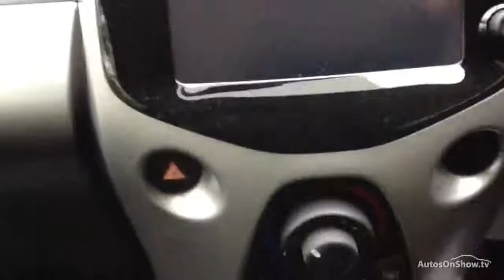CITROEN C1 PURETECH FEEL GREY 2017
2017 CITROEN C1 PURETECH FEEL HATCHBACK PETROL, in GREY